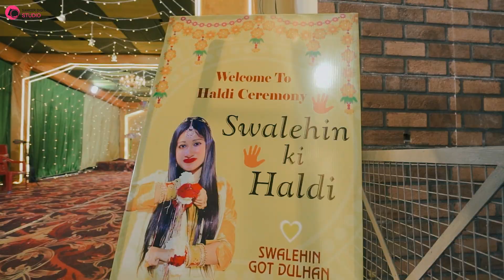Swalehin & Rehman Best Wedding Teaser 2024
! Most Welcome ! Please Do Not Use Any Photos And Videos Without Our Premission